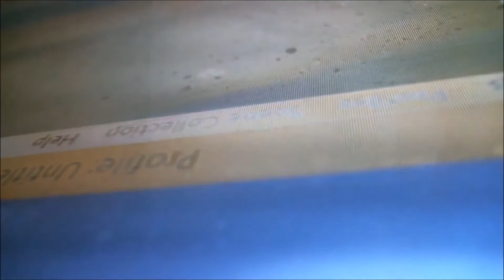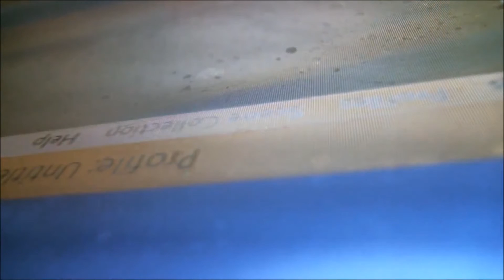SURPRISE FART, SHAVED BEARD ★ Eric The Tater Rager Bloopers #2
Here is the montage on most of the videos i have after the 1st blooper video. I hope you all enjoy. Also well try to make these more of a thing.

Welcome To The ETTR Community (Eric The Tater Rager) was formally known as Thunder_N_Eric. Thunder Left This channel to me back on  july 30th 2015.